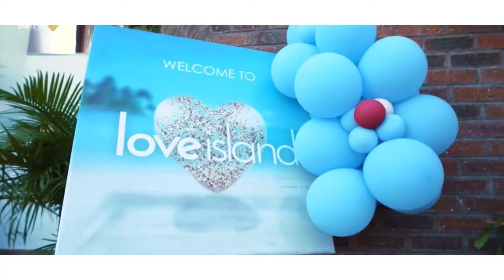LOVE ISLAND NIGERIA (launch)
Love island nigeria coming to your tv in October 🏝